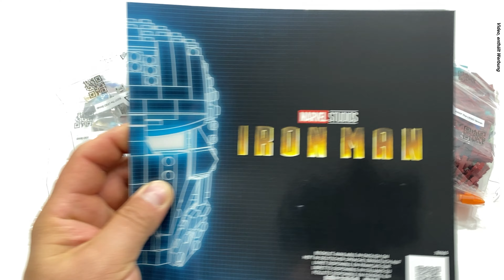LEGO Marvel 76165 Iron Man Helmet Speed Build - Stop Motion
Pieces: 480
Minifigs: ---
Price: 59,99€

*Lego Set aus dem Video

The LEGO Marvel Avengers model kit "Iron Man's Helmet" puts all your creative skills and super powers as a builder to the test. Adult Marvel fans and enthusiastic model builders will have huge fun with this building model and showpiece!

The legendary design of Iron Man's helmet is cleverly recreated with LEGO bricks and graphic decals to recall classic scenes from the Marvel Avengers movies. The construction model stands on a sturdy base with a nameplate

Capture the legendary contours and impressive details of Iron Man's helmet with LEGO bricks and special red and gold elements. Stickers serve as eyes. The helmet also makes a great figure next to other LEGO Marvel models

Are you passionate about Marvel movies, LEGO models or both? Then this 480-piece building set offers you a challenging model building project that will let you escape the grind of everyday life. The set makes a fantastic birthday and Christmas gift or a great reward

Iron Man's helmet is 19 cm high, 10 cm wide and 12 cm deep. As a showpiece, the helmet takes up little space, but its striking authentic details will catch the eye of any Marvel fan

My videos are meant to help adult Lego fans, as a purchase decision.
As well as to view the desired set in assembled condition.
Make LEGO Speed Build videos on Youtube with passion.

I am grateful for creative feedback.

*Meine Softbox
*Mein Stativ
*Mein Mac

-Dauerwerbesendung -